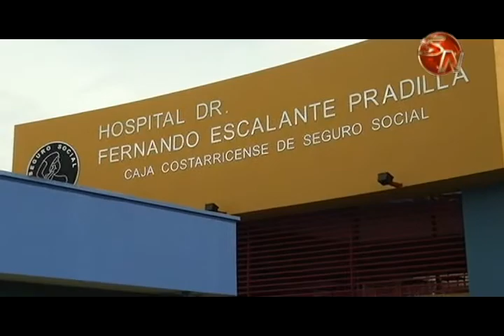Directora del Hospital Escalante Pradilla expuso importantes avances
La directora del Hospital Escalante Pradilla Joicy Solís visitó el Concejo Municipal de Pérez Zeledón para exponer los avances en la nueva área de emergencias y las mejoras en el resto del centro hospitalario y es que la torre médica vendrá a beneficiar a gran cantidad de asegurados de Pérez Zeledón y otros sectores de la zona sur del país.